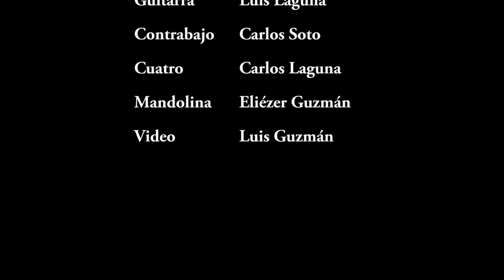1. Nathalia - Venezuela 4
Venezuela - Vol I

Autor: Luis Laguna
Contrabajo: Carlos Soto
Cuatro: Carlos Laguna
Guitarra: Luis Laguna
Mandolina: Elézer Guzmán